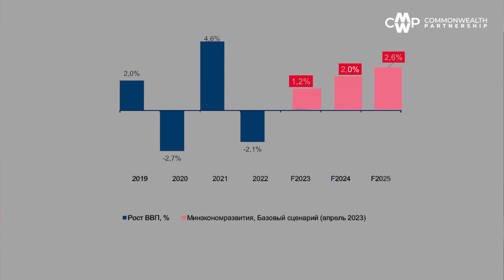28.04.2023 – Бизнес-Аналитика CMWP – Макроэкономика. Татьяна Дивина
Видео-проект «Бизнес-Аналитика CMWP», в котором мы делимся самой свежей, глубокой и интересной аналитикой рынка коммерческой недвижимости и экономики в целом.

В первом выпуске руководитель департамента исследований и аналитики CMWP Татьяна Дивина рассказывает о ситуации в макроэкономике России.